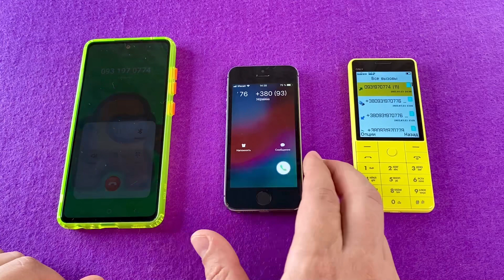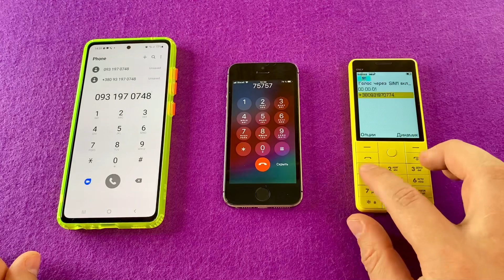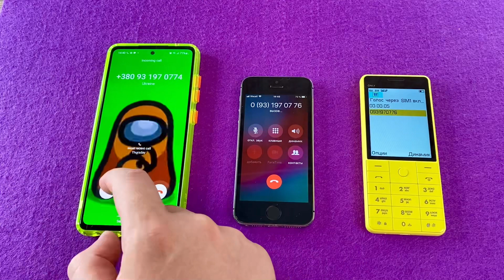Samsung vs IPhone vs BQ Only Yellow Incoming calls & Outgoing calls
Samsung Galaxy A53 vs iPhone 5s vs BQ mobile phone Only Yellow outgoing call and incoming call at the same time